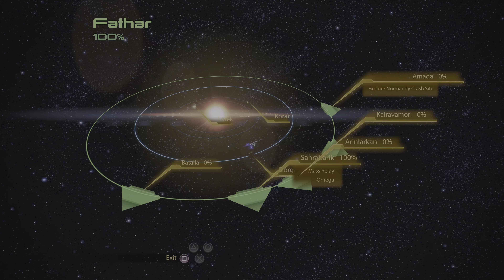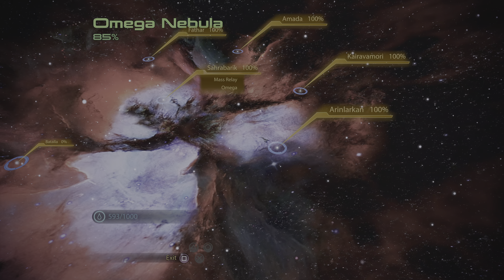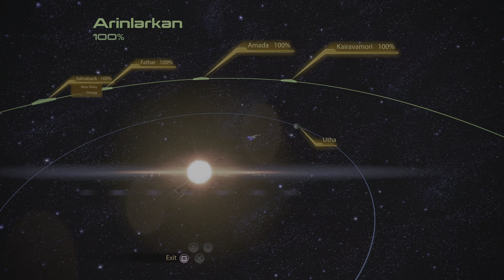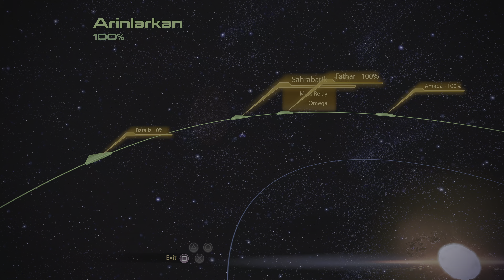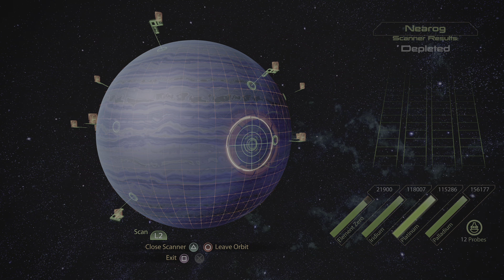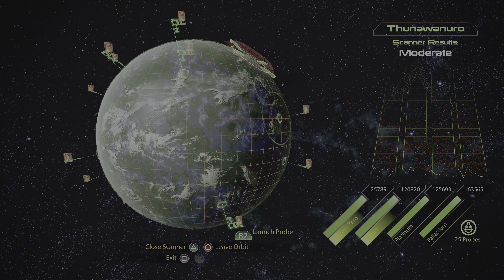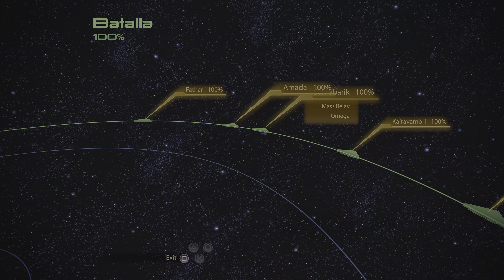Mass Effect 2 Playthrough Part 9